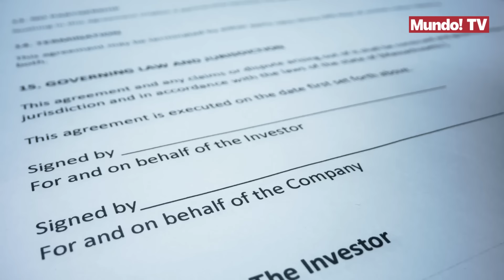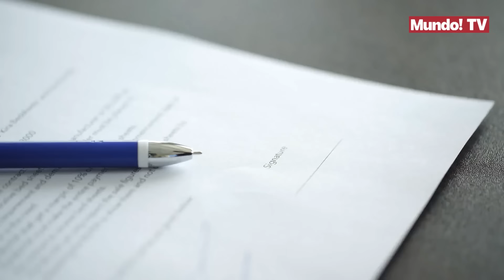¿Por qué los contratos se firman con tinta azul?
Los documentos más importantes siempre se han escrito con un bolígrafo de color azul o negro. El color rojo se utiliza para hacer correcciones y otras anotaciones, mientras que el color verde se emplea en menor medida. Pero hay una razón por la cual los contratos siempre se firman en azul. La curiosa razón es que a principios del siglo XX, para diferenciar el documento original de las copias, se utilizaba el azul en las plumas estilográficas. El negro se empleaba para los textos y copias al utilizar papel carbón y el azul de la firma demostraba la originalidad del documento. Además, la tinta azul se hizo popular porque era más fácil de limpiar.